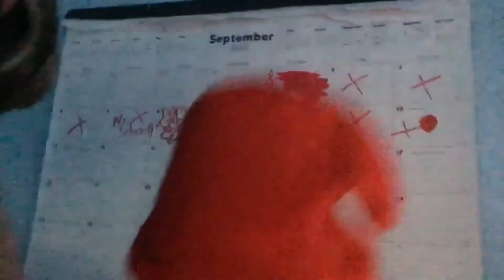Piggy head’s baby